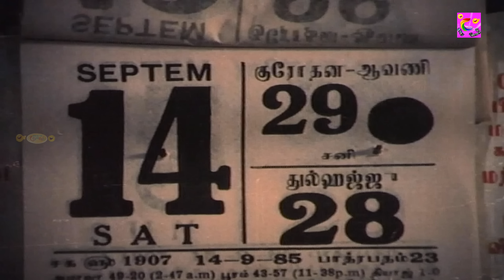மரண காமெடி 100% சிரிப்பு உறுதி வயிறு வலிக்க சிரிக்க, இந்த காமெடி-யை பாருங்கள்!!Goundamani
He was called Goundamani after acting as a Gounder in one of his early day dramas and the pseudonym stuck with him forever.[5][2] He has the ability to give counter dialogues on the spot and off the script on stage and during shooting but it has nothing to do with his screen name, contrary to popular belief (as counter is a term that was popular only from the late 2000s).[6] He was at his peak of his career as a comedian in Tamil cinema for nearly 20 years.[7] Despite being a comedian, Goundamani is known for being a social recluse.[8]

 @Enjoy cinemas ​